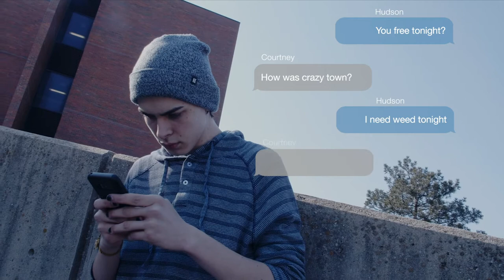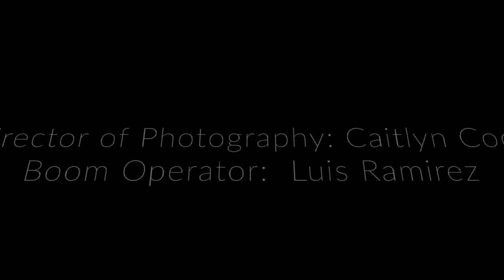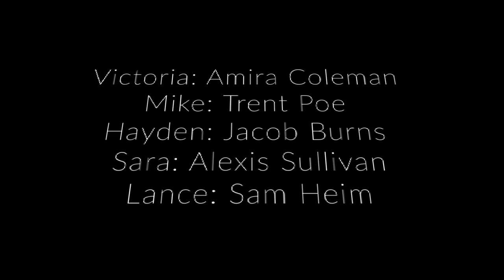BLAME J1 - E1 (LGBTQ web series pilot)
Hudson just wants to go to college with his friends, but after his girlfriend of 2 years breaks up with him, fell off the deep end and his parents sent him to rehab. After getting out Hudson discovers his friends no longer want him around.

Thank you to all that helped with this project. I hope you enjoy it!! Please give me feedback